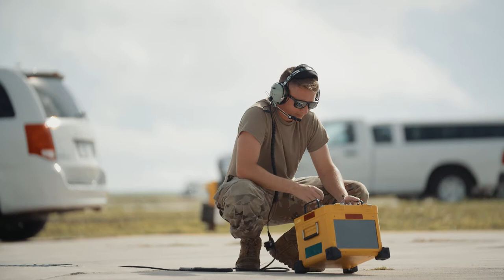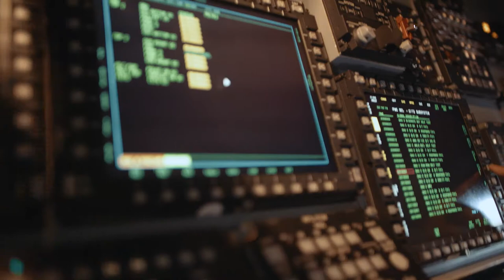MPOY 2021 Ellsworth Air Force Base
ELLSWORTH AFB, SD, UNITED STATES
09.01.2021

B-roll of 28 MXS, footage collected by MSgt Eric Clayborn, 28th MXS.

Film Credits: 28th Bomb Wing Public Affairs